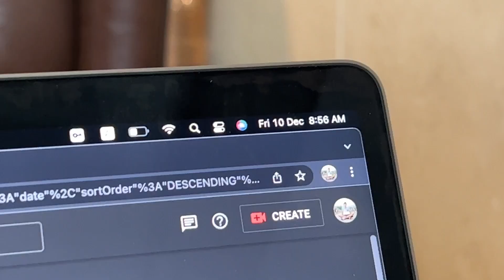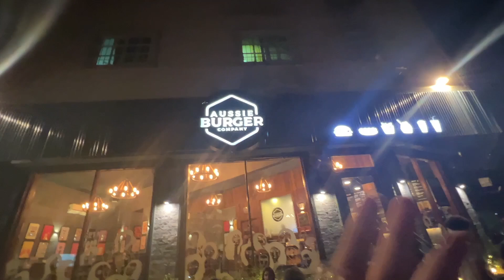A FAMOUS AMERICAN TIKTOKER IN PAKISTAN ? @abdullahtauqeer6735 🔥